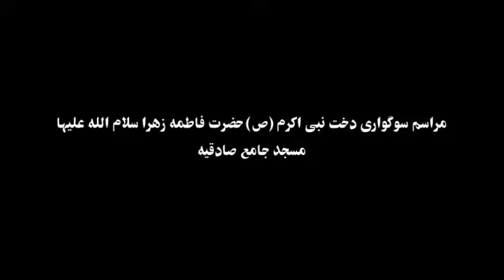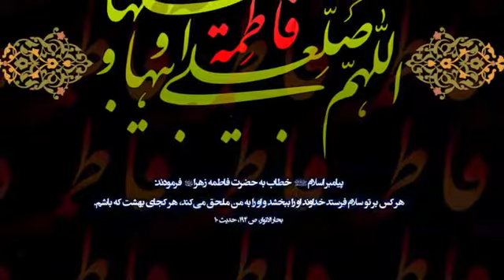مراسم سوگواری حضرت زهرا (س)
مراسم سوگواری دخت نبی مکرم اسلام (ص) حضرت زهرا (س)، مسجد جامع صادقیه